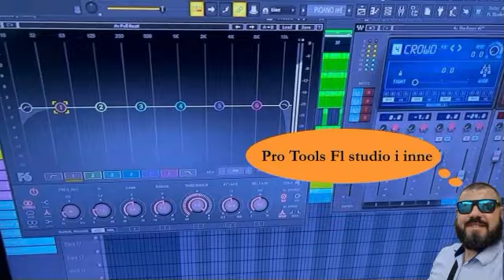Jak się motywować do grania Akordeon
Witam cię serdecznie A w dzisiejszym odcinku powiem tobie jakie ja mam Sposoby aby się motywować w graniu na akordeonie. może niektóre z moich metod przydadzą się i tobie. miłego oglądania i zapraszam na inne moje filmy.

Witaj na moim kanale. Znajdziesz na tym kanale wiele poradników o grze na akordeonie w programach muzycznych typu DAW, porad na temat nagrywania miksowania. Testów ciekawych sprzętów i urządzeń. Dowiesz się również o wielu zagadnieniach dotyczących podłączania urządzeń i przepływu sygnału jak podłączyć instrument do komputera i jak po prostu dalej działać.

Jeśli materiały które znajdziesz na tej stronie są dla ciebie pomocne możesz wesprzeć moją twórczość stawiając mi wirtualną kawę

Jeśli chcesz się ze mną skontaktować możesz to zrobić na jednej z moich stron, które dostępne są pod tym linkiem

Jeśli masz pytania zawsze możemy umówić się na konsultacje. Po prostu napisz. Za wirtualną kawę odpowiem i podpowiem rozwiązanie twojego problemu

Dziękuję serdecznie za każde wsparcie mojej działalności i mam nadzieję że ona przyczyniła się do tego że i tobie jest to przydatne w wyżej wymienionych tematach.
Jeśli się tak stało to znaczy że to co robię ma sens.

Jeśli interesuje cię zdrowy styl życia możesz skorzystać z mojej oferty pod tym linkiem

Życzę tobie powodzenia we wszystkich twoich działaniach.